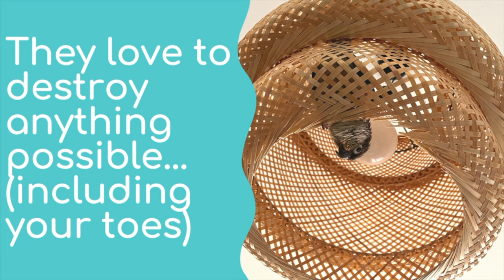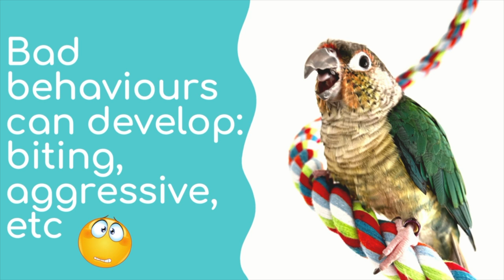What it's like to own a PARROT!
Do you want to know what it's like to own a parrot? In this video, I share all the truths of having a bird and the reality of living with one! Parrots are cute and funny, but there is a lot more to them!